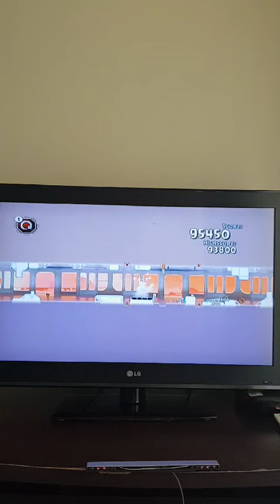Angry birds star wars wii boss fight cloud city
Epic.boss!